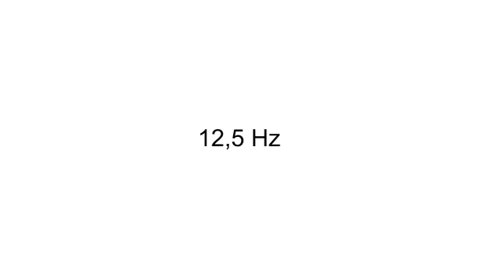Alpha Waves animation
Alpha waves are electromagnetic oscillations in the frequency range of 8-12 Hz. They are thought to represent the activity of the visual cortex in an idle state.